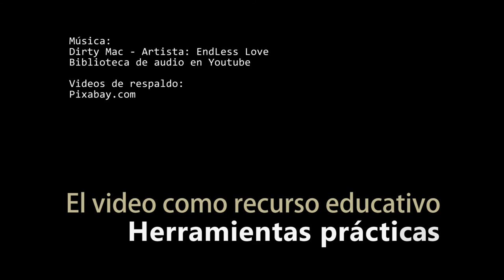Presentación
Presentación del Nanocurso
El video como recurso educativo: Herramientas prácticas